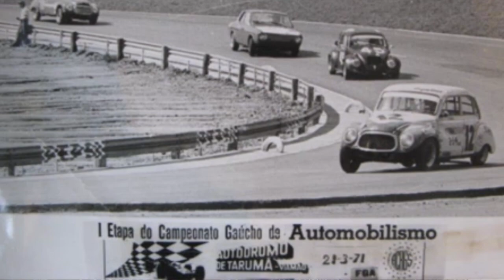TVE Esportes | TVE - 23/10/2020